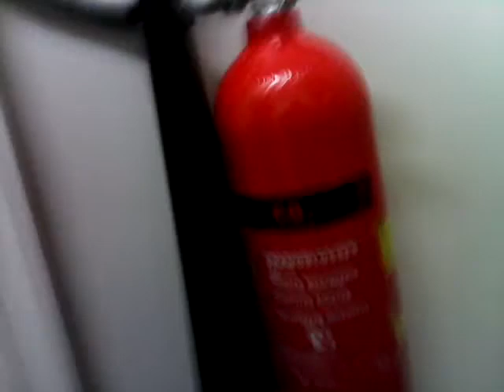Maagdenhuis occupied; mayor E.v.d.Laan interview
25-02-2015 burgemeester Eberhard v.d. Laan in een open interview.